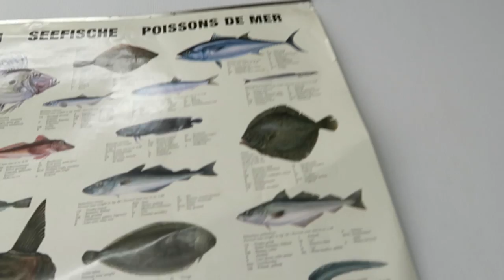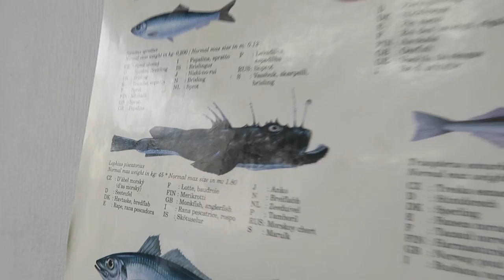POSING ON THE BEACH